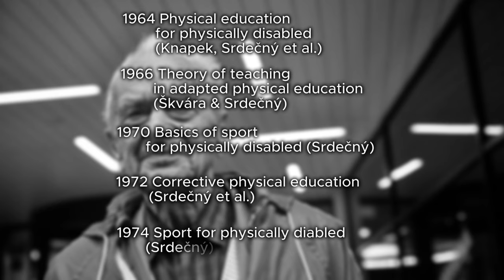EUFAPA Award 2024: Vojmir Srdecny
Video to celebrate the award of EUFAPA post-humorous to Vojmir Srdecny (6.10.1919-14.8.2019).